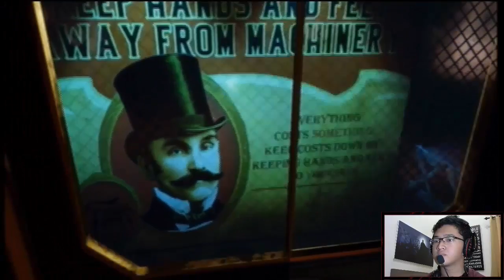STUPID HANDYMAN!! - Bioshock Infinite Gameplay Part #6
Hey Guys,Its Me!Ready to play the game!

STAY AWESOME!